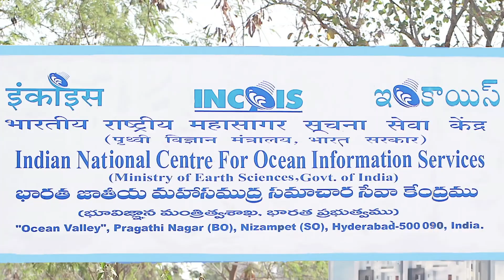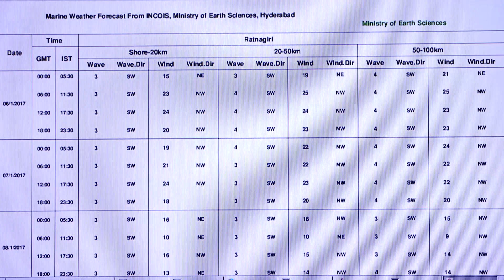സമുദ്ര സ്ഥിതി പ്രവചനം - ഇൻകോയിസ്- സംക്ഷിപ്തം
ഇൻകോയിസ്-സമുദ്ര സ്ഥിതി പ്രവചനം, ഉപയോക്ത സുരക്ഷയും, ഇന്ധന ക്ഷമതയും ഉറപ്പു വരുത്തുന്നു.